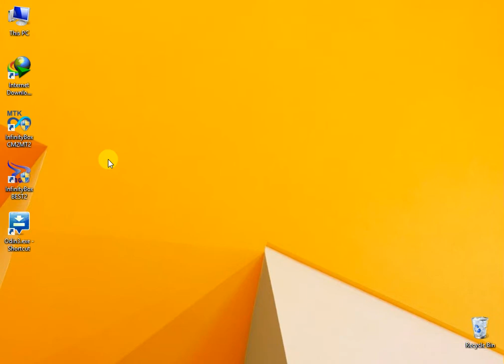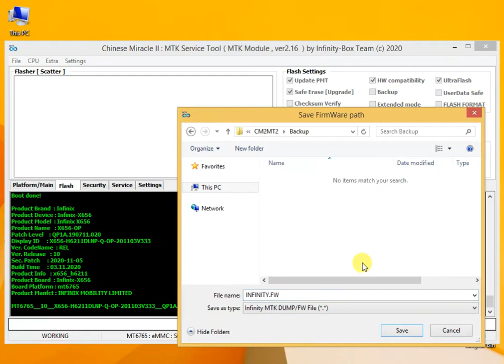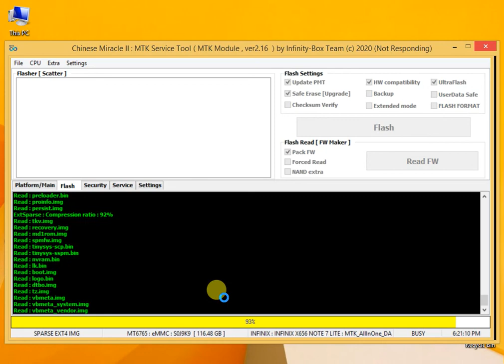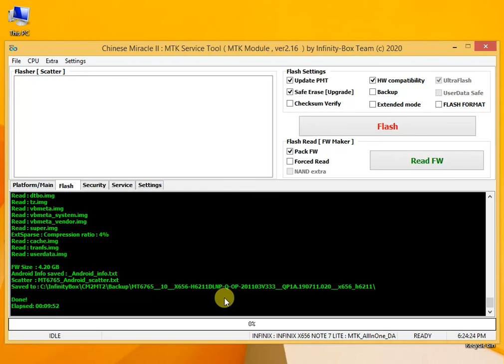INFINIX NOTE 7 LITE FLASH FILE